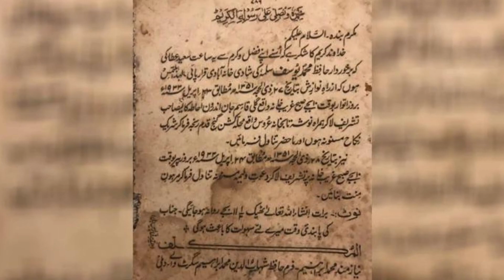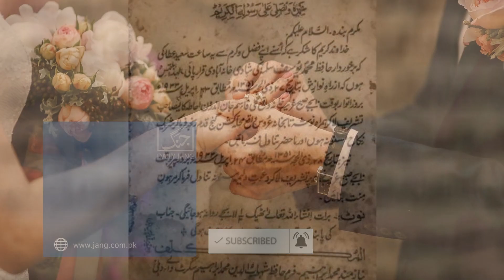90 year old wedding invitation card goes viral on Social Media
A social media account has shared an invitation card to a wedding in Delhi from 90 years ago